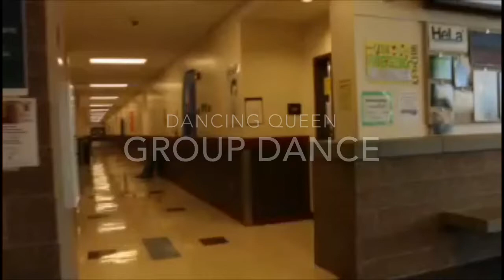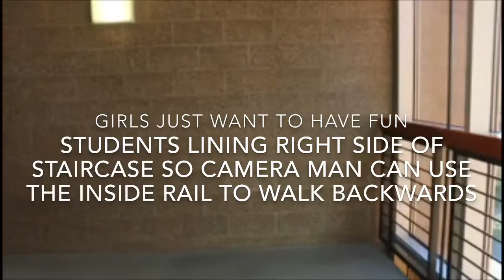HeLa High 2018 Lip Dub Walk Through